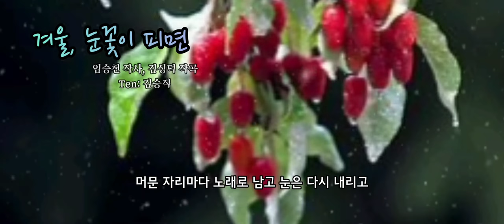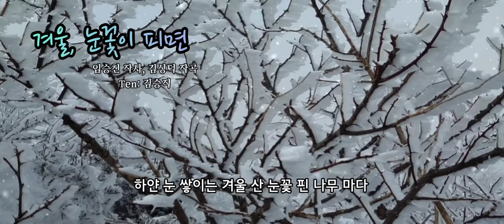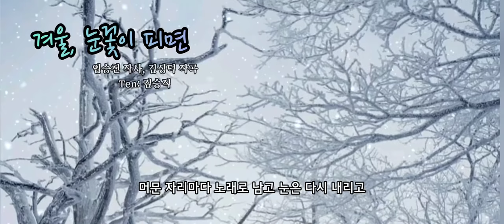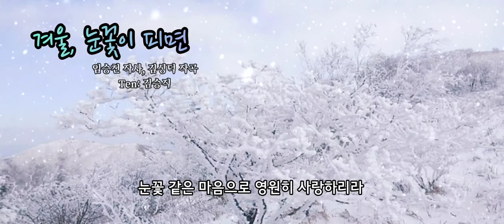❄️ 겨울 서정 가곡 [겨울,눈꽃이피면] -임승천 작사, 김성덕 작곡 Ten: 김승직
겨울 서정 가곡 [겨울,눈꽃이피면]
 -임승천 작사, 김성덕 작곡
Ten: 김승직

KineMaster
CapCut
Inshot
VLLO
Video Maker
Power Direct
Background Eraser
Snapseed
글씨팡팡
멸치